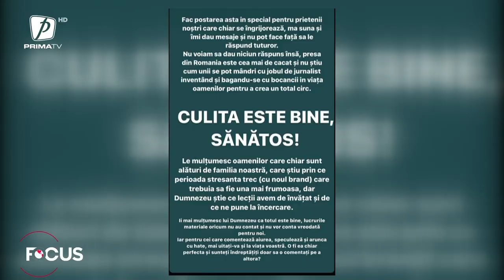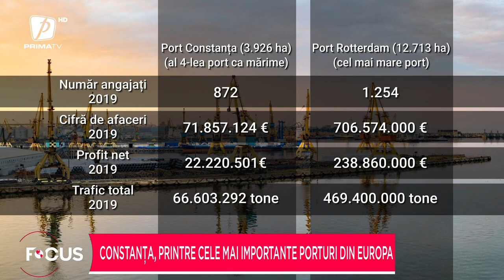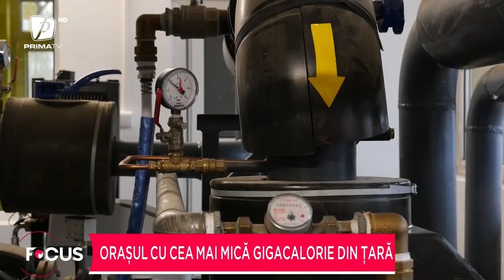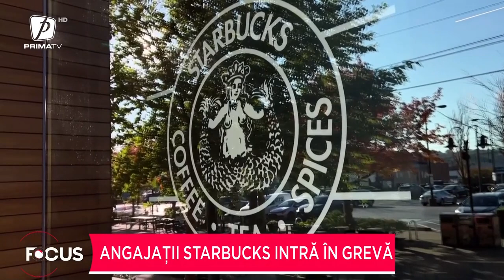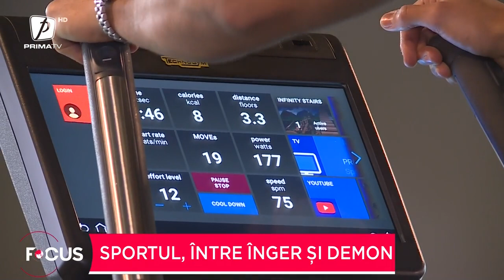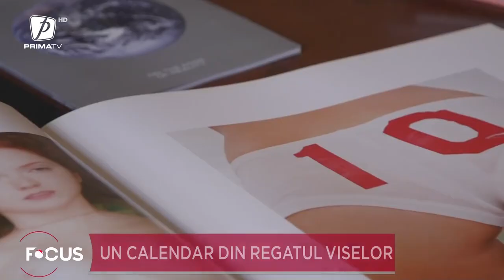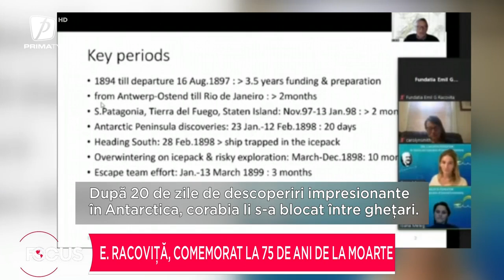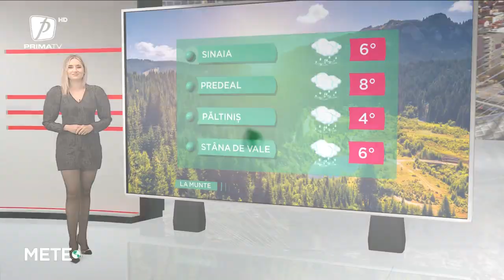FOCUS 8 - 18 NOIEMBRIE 2022